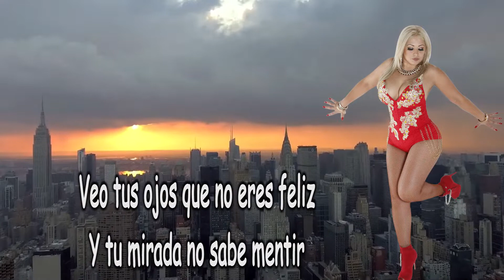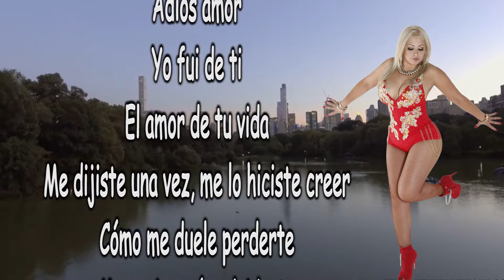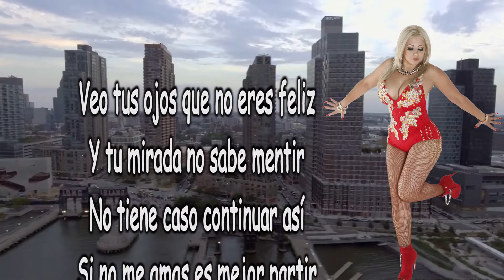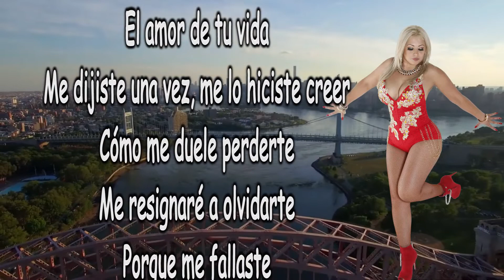Jackie castañeda - Adiós amor